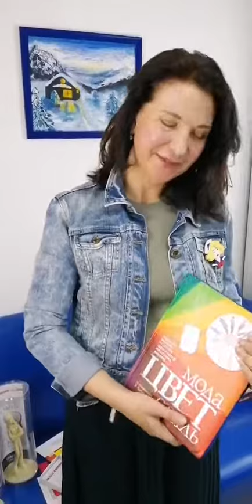10. Итоги встречи. Инесса Трубецкова в гостях у Академии "Свое Лицо"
🔴В гостях у Академии "Свое Лицо" долгожданный гость - автор многочисленных бестселлеров по стилю, цвету и гардеробу - Инесса Трубецкова!
Инесса расскажет о своих книгах и ближайших авторских проектах. Пишите свои вопросы в комментариях  - Инесса Трубецкова ответит на них на следующей встрече.